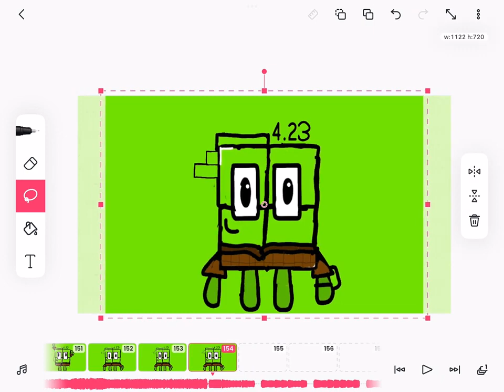Numberblocks Band - Fine I’m making part 43 Part 01